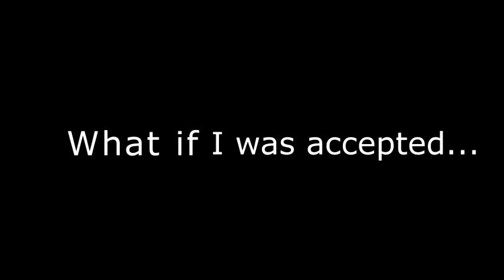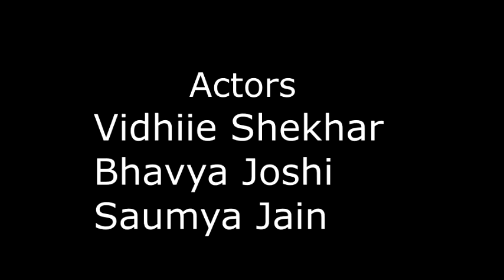What if I was accepted...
Short film made by the students of nCrypt from DPS Sushant Lok on the topic 'What If...'
Made by - Pratik Satija, Anushreshth Upadhaya, Aashna Bhoyar, Vidhiie Shekhar, Bhavya Joshi, Saumya Jain